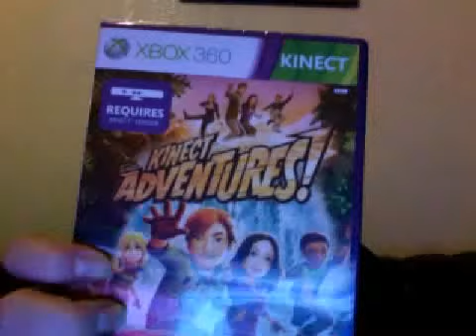Tom Rants about charity shops and his store experience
Just another rant video about how some of the big charity shops in the U.K are dropping the ball and making for a bad customer experience.